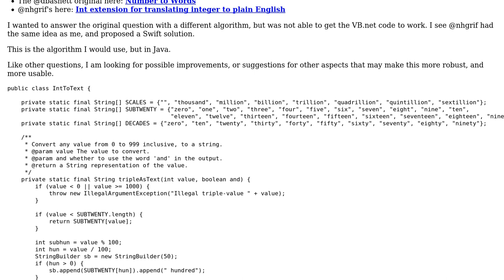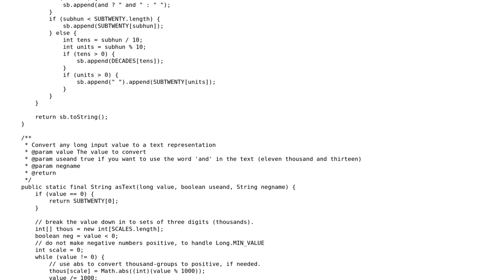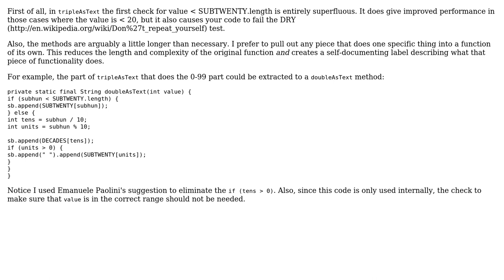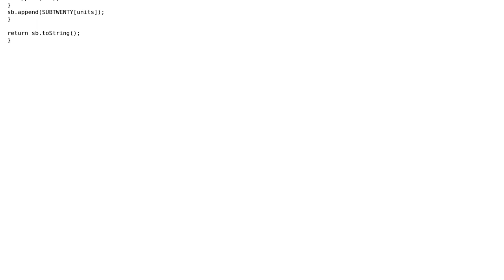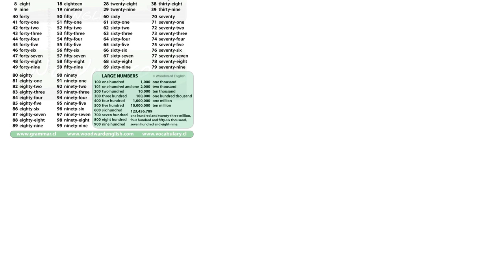Code Review: Converting a number to the text representation (3 Solutions!!)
Code Review: Converting a number to the text representation

With thanks & praise to God, and with thanks to the many people who have made this project possible! | Content (except music & images) licensed under CC BY-SA | Music | Images & others | With thanks to user rolfl user Malachi user Emanuele Paolini user Donald.McLean and the Stack Exchange Network Trademarks are property of their respective owners. You are responsible for your own actions.